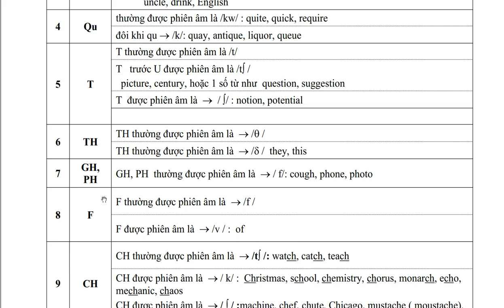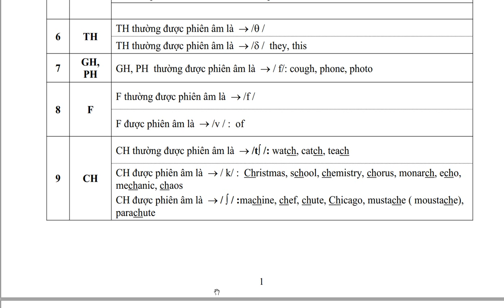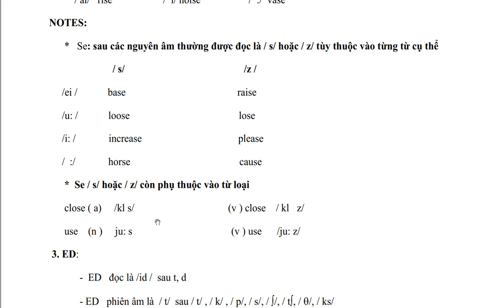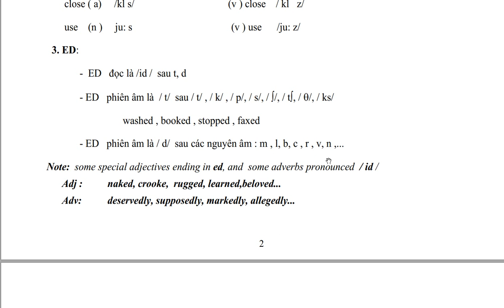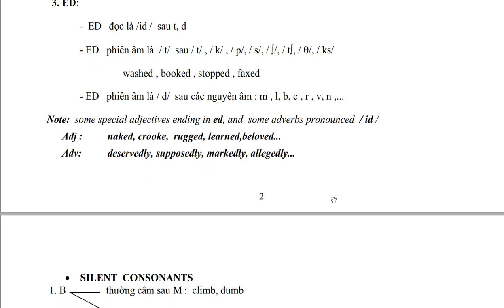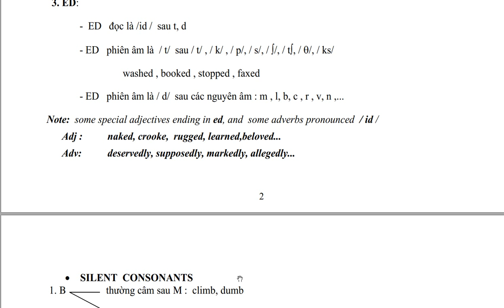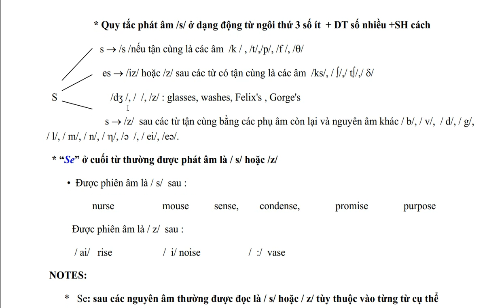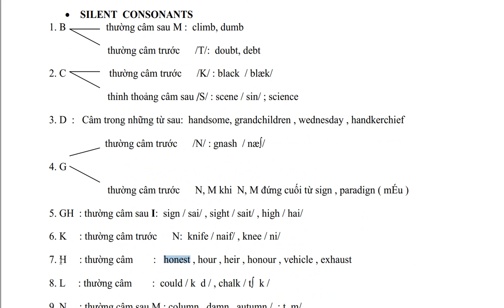Ôn thi Tiếng Anh vào 10 và Tốt nghiệp THPT: Cách phát âm phụ âm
Hướng dẫn học ôn Tiếng Anh vào 10 và thi tốt nghiệp THPT năm 2021- Cách phát âm phụ âm.